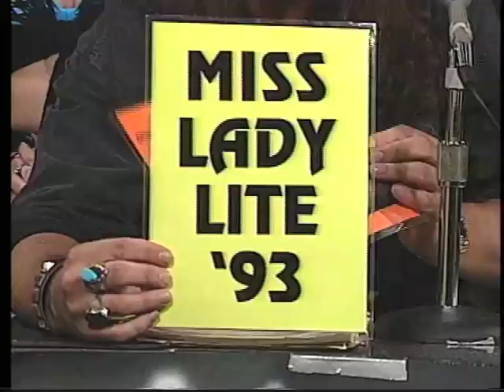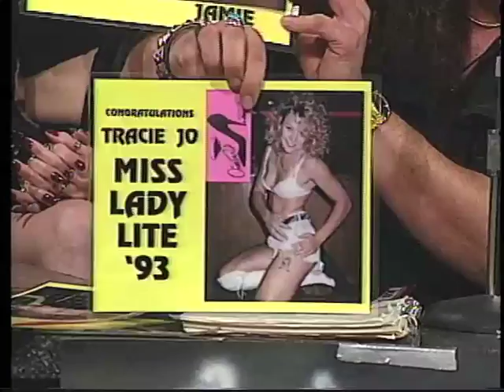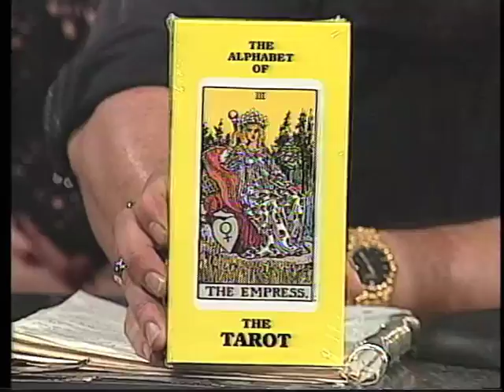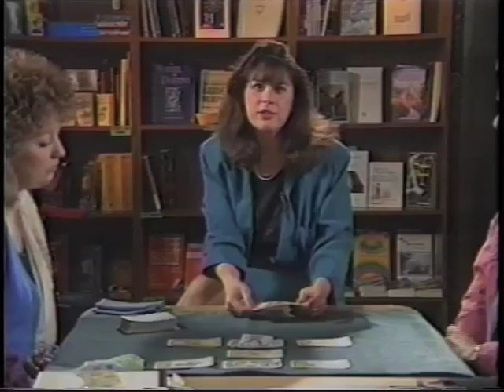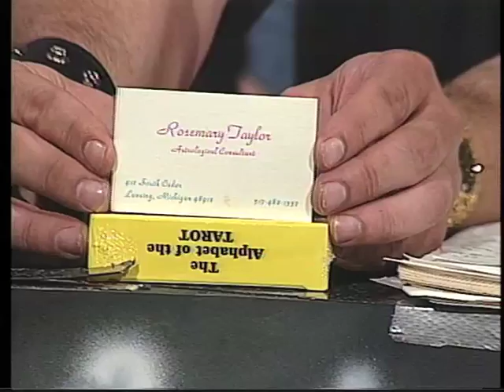The Jaz McKay Show Old Habits